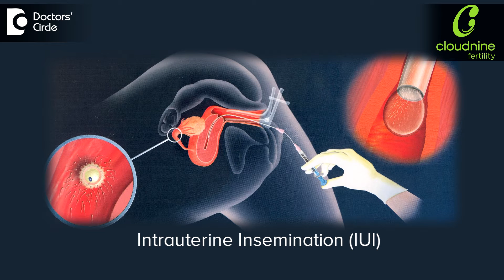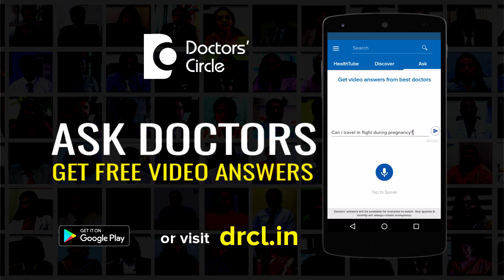One or Two time IUI | Not able to conceive -Dr.Basavaraj Devarashetty of Cloudnine Hospitals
Whether you should do a single IUI or double IUI it depends on some factors, discussion with the couple whether they have to go ahead or not. Definitely double insemination helps in increasing the success rate of unexplained infertility. It increase the window period of fertilization because in case if there are multiple follicles releasing at different times double insemination does help to improve the success rate of unexplained infertility telling that there are advantages and disadvantages. Advantage is it does increase the success rate and disadvantages being the husband is to give a sample twice and also increased cost burden for the couple to undergo intra uterine insemination.